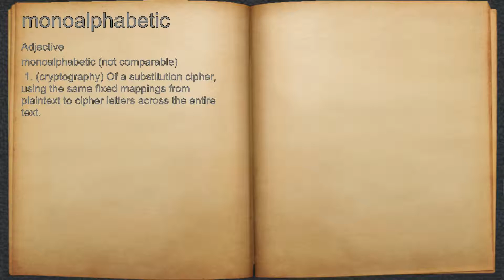What does monoalphabetic mean?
A spoken definition of monoalphabetic.

Intro Sound:
Typewriter - Tamskp